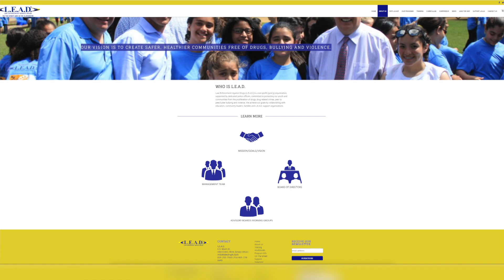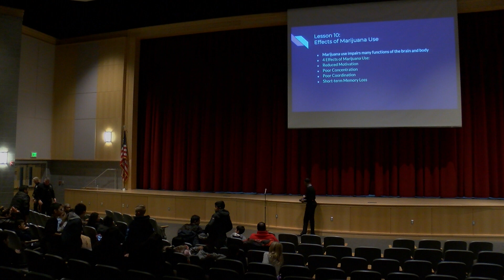EBPD L.E.A.D. Appreciation Night at Hammarskjold Middle School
🔵 Reggie Wright of the EBPD Community Policing Unit talks with 5th graders who have participated in the Law Enforcement Against Drugs (L.E.A.D.) program that aims to educate and inform students about the dangers of substance abuse, standing up to peer pressure, and how to build character.